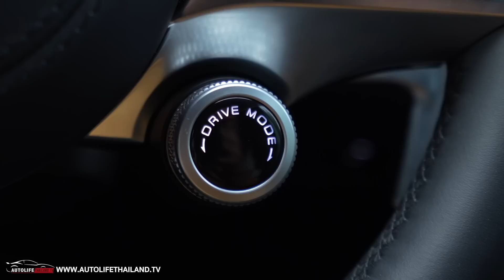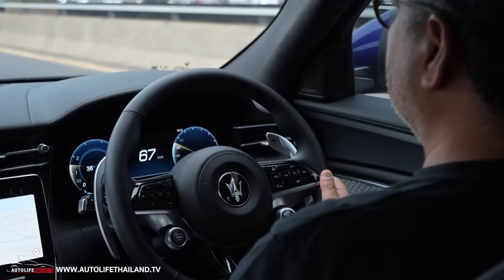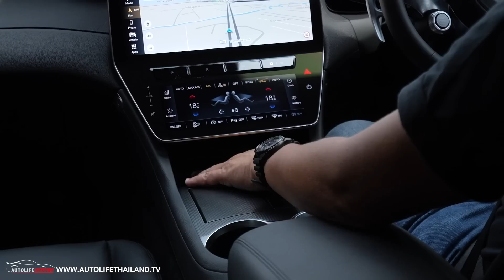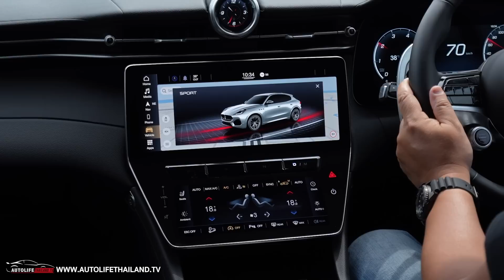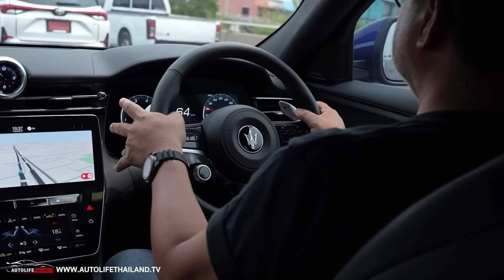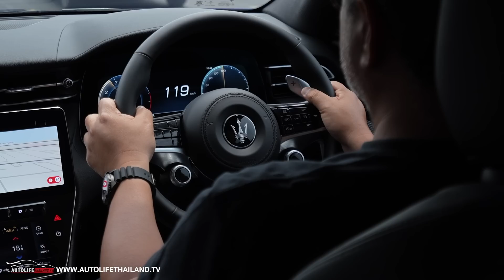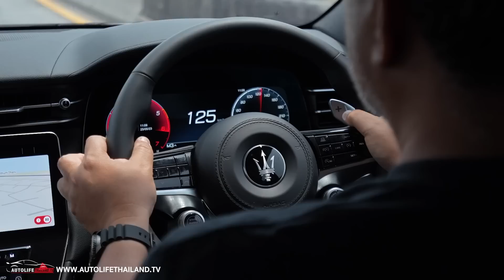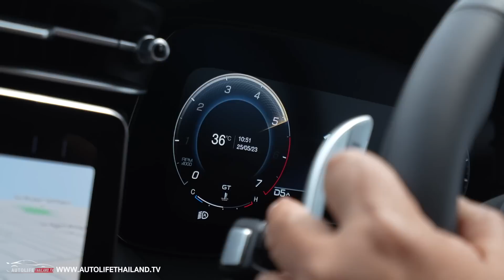ลอง Maserati Grecale GT!!รถSUV หรู แรง 300 ม้า หน้าสวย แต่ถ้าให้ครบตาม option ให้จบเพิ่มอีกเป็นล้าน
autolifethailand.tv พาแฟนๆ มาลองขับ Maserati Grecale GTที่ใช้เครื่องยนต์เบนซิน MultiAir วาล์ว 4 สูบ 2.0 ลิตร 1,995 ซีซี  กระบอกสูบx ระยะช่วงชัก : 84 x 90 มิลลิเมตร กำลังอัด 9.5 : 1 พ่วงระบบอัดอากาศ Turbocharged และระบบ Mild-hybrid กำลังสูงสุด 300 แรงม้า ที่ 5,750 รอบ/นาที แรงบิดสูงสุด 450 นิวตันเมตร ระบบขับเคลื่อน 4 ล้อ